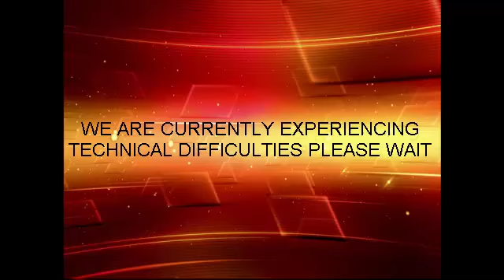Minecraft Multiplayer Survival 4- The Nether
We head to the Nether for some adventure!